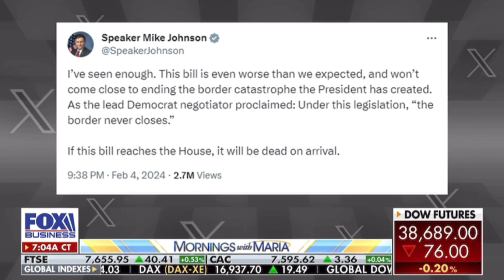Mike Waltz talks border crisis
Mike Waltz discusses the Southern Border crisis and the Senate Immigration deal with Fox Business' Mornings with Maria on Feb. 8, 2024.

About Col. Mike Waltz:

Mike Waltz represents North Central Florida, is a Colonel in the National Guard, a combat-decorated Green Beret, former White House and Pentagon policy advisor, a small business owner, an author, and a proud father. He is the first Green Beret to be elected to Congress.

Mike was born in Boynton Beach, FL and grew up in Jacksonville, Florida. He was raised by a hard-working single mother and is the son and grandson of Navy Chiefs.

Mike has served his country his entire life. He graduated from the Virginia Military Institute with Honors, has served over 26 years in the U.S. Army, and is presently serving in the National Guard. After being commissioned as an Army lieutenant, Mike graduated Ranger School and was selected for the elite Green Berets, serving worldwide as a Special Forces officer with multiple combat tours in Afghanistan, the Middle East and Africa. For his actions in combat, Mike was awarded four Bronze Stars, including two for Valor.

During his time in Afghanistan, Mike led the teams searching for deserter Pvt. Bowe Berghdal. Mike was one of the first to publicly call into question then-President Obama’s labeling of Berghdal as a hero and has continued to lead the call for justice on behalf of all the service-members Berghdal’s desertion put in harm's way.

Mike’s servant leadership continued in the Pentagon as a defense policy director for Secretaries of Defense Donald Rumsfeld and Robert Gates. Mike then went on to serve in the White House as Vice President Dick Cheney's counterterrorism advisor, where he saw firsthand the difficult decisions the President and his Cabinet must make to protect our national security. Mike’s position in the White House was unique, as he advised the Bush administration on policy he actually carried out in the military.

His experiences as a soldier and a policy advisor inspired him to write the book, “Warrior Diplomat: A Green Beret’s Battles from Washington to Afghanistan,” the proceeds of which continue to benefit the Green Beret and Matthew Pucino Foundations.

Following his time in the White House, Mike then built a small business to over 400 employees and was repeatedly listed in the Inc. 500 index as one of the fastest-growing private companies in America.

A former Fox News Channel contributor, Mike, provides expert commentary on foreign policy, defense, and business issues to viewers around the world.

Mike is determined to be part of the new generation of leadership in Congress: servant leaders who lead by example with their values and deliver results. His commitment in Washington, DC is the same now as it was in combat: to serve with everything he has, without regard for his own self and with a sense of duty.

Mike has a daughter in college and recently blessed with a baby boy. He is married to Dr. Julia Nesheiwat, a combat veteran who served in the Bush, Obama, and Trump administrations, most recently as Homeland Security Advisor to the President.  They live in St. Johns County, Florida.